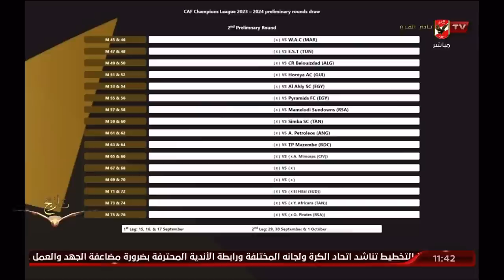اللقاء الكامل | أحمد ثابت وكريم سعيد النقاد الرياضيين | البيت الكبير